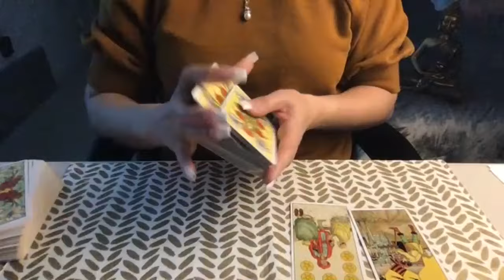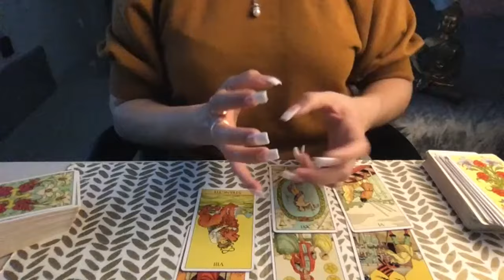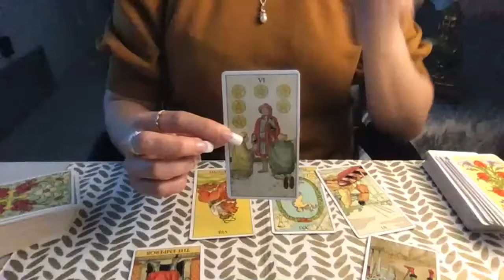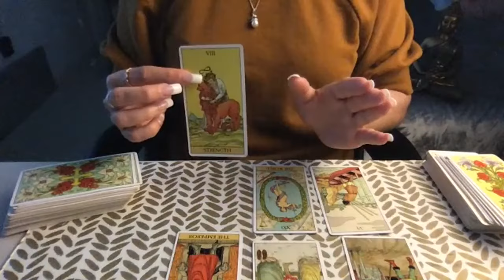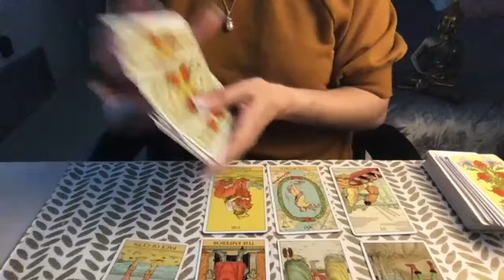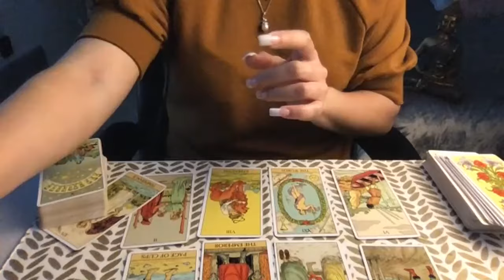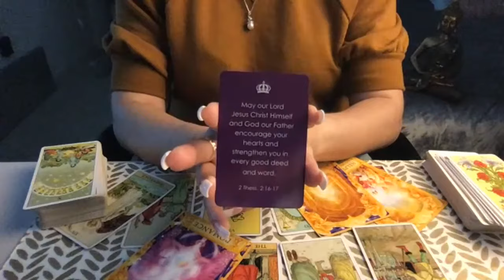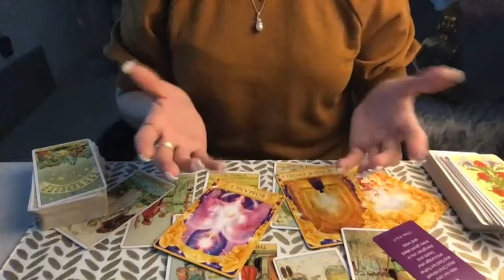VIRGO! HOROSCOPO SEMANAL AMOR Y MAS: EL MENSAJE QUE TU TANTO ESPERABAS! ESCUCHA | Capilove Intuitiva